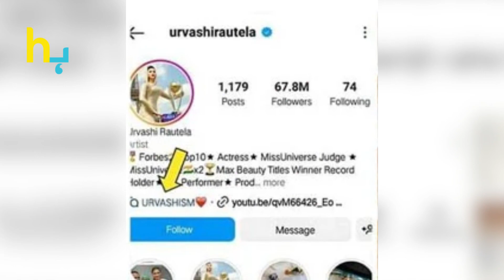Urvashi Expressed Her Love For Naseem Shah Again? | Hungama Express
Urvashi Expressed Her Love For Naseem Shah Again?